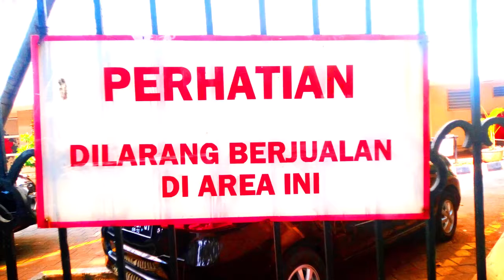Qul Ya Azhim Antal Azhim